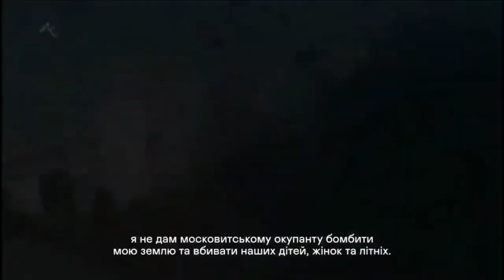Ukraine Media Center 20.04.2022 (EN)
11:30 AM — Pavlo Kyrylenko, Head of Donetsk Oblast Military Administration (online)
Current issues:
russia’s assault against Donbas—current situation
evacuation of civilians and humanitarian situation
Why is this important? Currently, russia is starting its large-scale assault against Donbas, seeking at least some military success. Many military analysts converge on the idea that the outcome of the battle for Donbas will determine the further progress of the war.

12:30 AM — Pavlo Drozdiak, Chaplain of Lviv City Council and Press Secretary of Lviv Eparchy of the Ukrainian Greek Catholic Church
Yevhen Boiko, Chief of Mayor’s Administration
Representatives of the clergy and authorities came up with recommendations for the faithful on celebrating Easter during the war.

1:30 AM — SPECIAL EVENT
A public launch of the Buy Me a Fighter Jet initiative.
The founders will tell you who can join the initiative and how to do it,
and what kind of jets they will be able to buy.
PARTICIPANTS:
Serhii Drozdov, Commander of the Air Force of Ukraine’s Armed Forces from 2015 to 2021
Yurko Nazaruk, co-founder of Aviatsiya Halychyny brand
(all in person)

The briefing schedule is subject to change.

The Media Center will function as a co-working space from 10:00 AM to 8:00 PM.